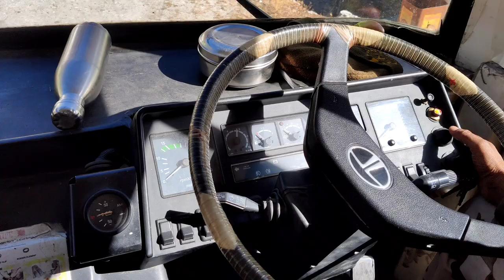TATA 1512 / 1212 C / 1613 TC GEAR BOX GB-60 में क्लच एडजस्टमेंट